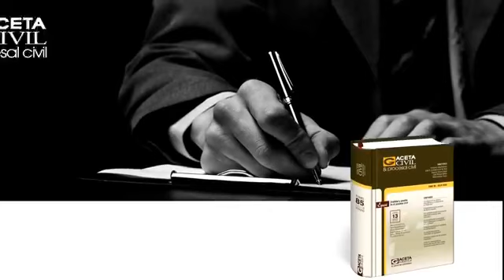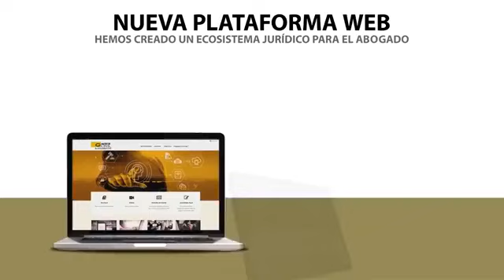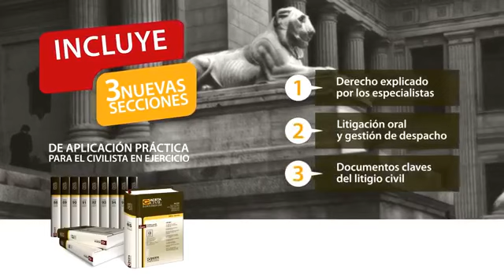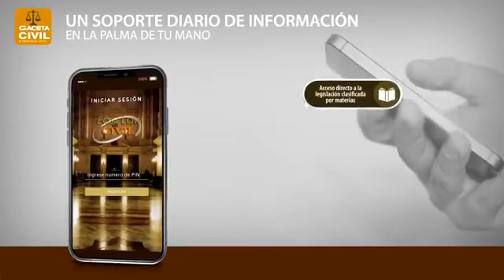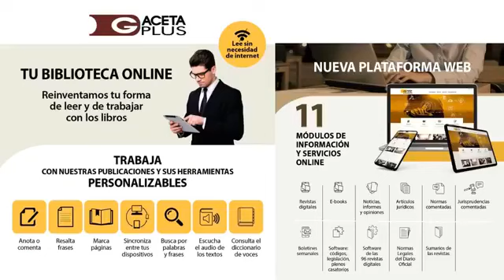Conversatorio a propósito de la presentación del libro Derecho de personas naturales y jurídicas